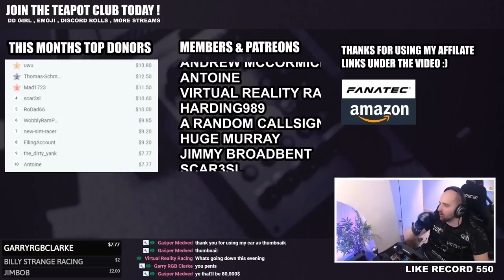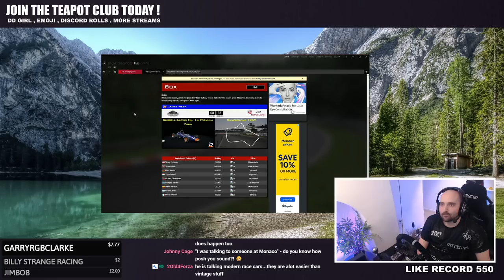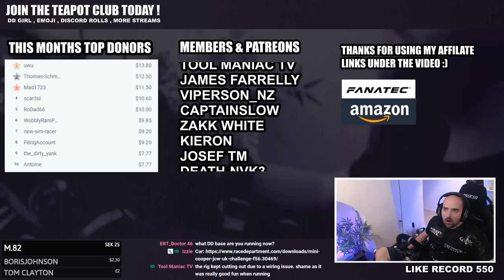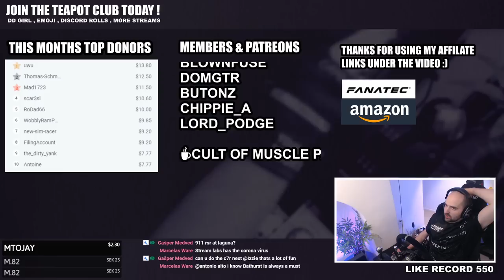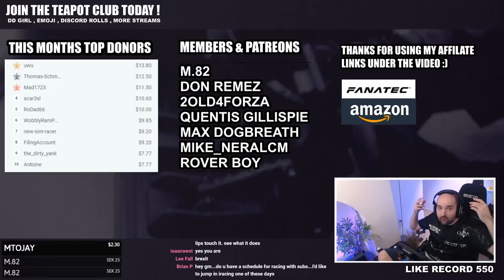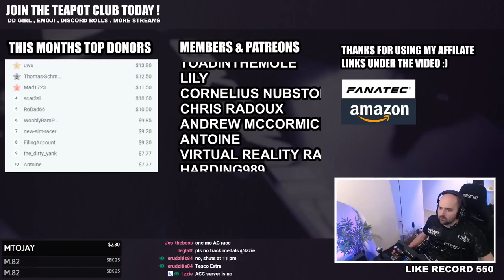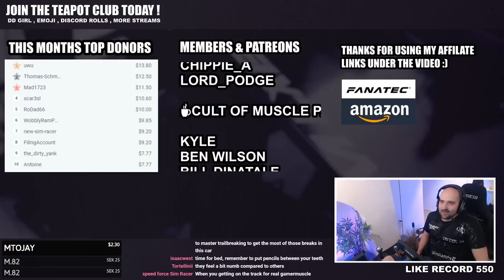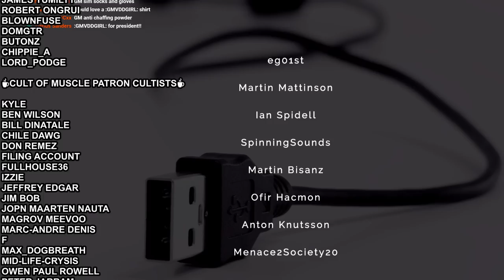Assetto Corsa | Online Racing With Subs | SRS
Wow we back in Assetto and the rig

WELCOME JUMP IN CHAT AND TAKE PART !

🤯INSANITY SUPPORTERS🤯

☕CHANNEL MEMBERS ☕

- BuToNz

🛐SERVER GODS🛐